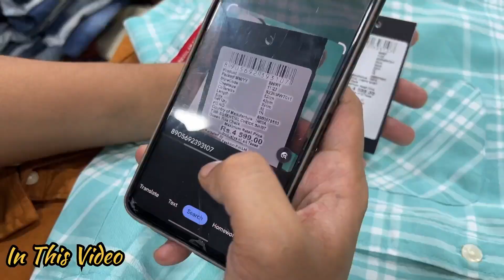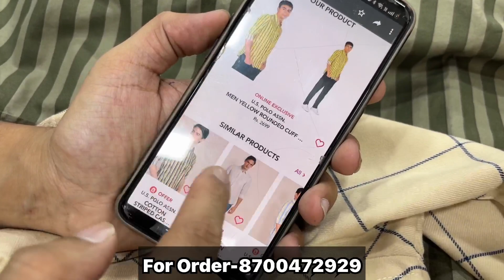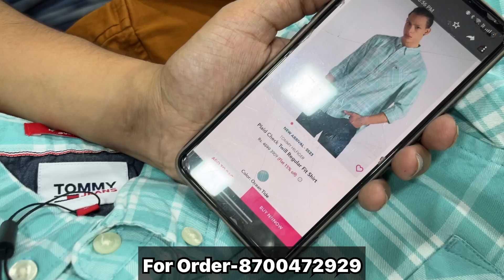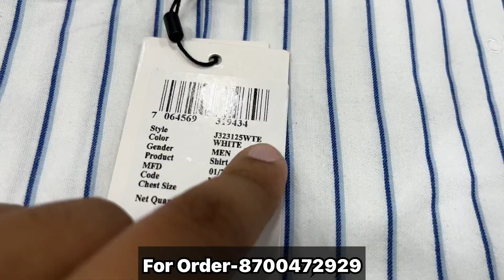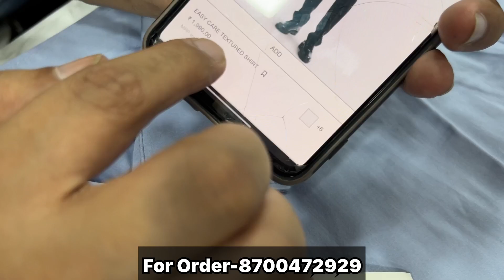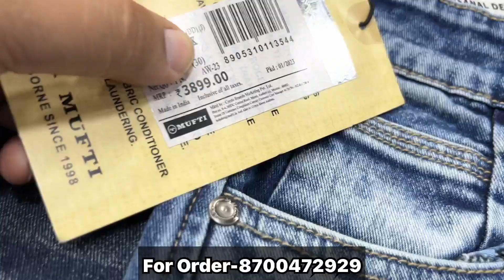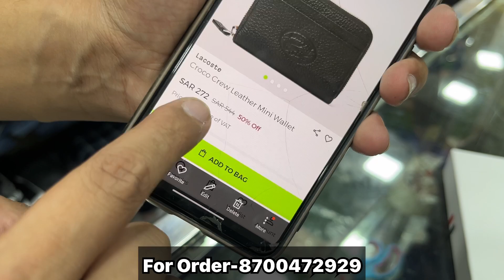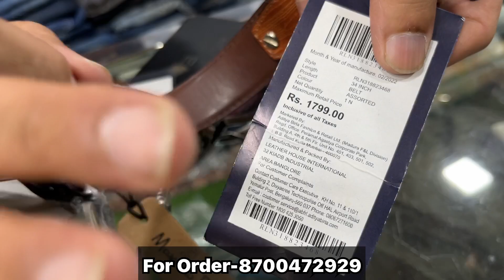100% All Scannable Clothes | Cheapest Export Surplus Garments | Upto 90% OFF😱 Surplus Clothes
100% All Scannable Clothes | Cheapest Export Surplus Garments | Upto 90% OFF😱 Surplus Clothes

Shop Infromation:-
Shop Infromation:-
Shop Name- Brand Land

Address- UG 7, Essel House Besides Vardhman Citi 2 Plaza, Asaf Ali Road New Delhi - 110002
Nearest Metro station - Delhi Gate

Mens
Quality
Top brand
Shirts
T-shirts
Cheap shoes
Summer collection
Sale clothes
Funky jeans
Funky clothing for mens
Jeans
Gandhi nagar
denim jeans wholesale market
Denim jeans
T-shirts
shirts
Wholesale market
Quality jeans
Branded cloths
cheapest clothes
Surplus clothes
Surplus warehouse
Branded Jeans
Shaheen Bagh surplus market
Kalindi Kunj market